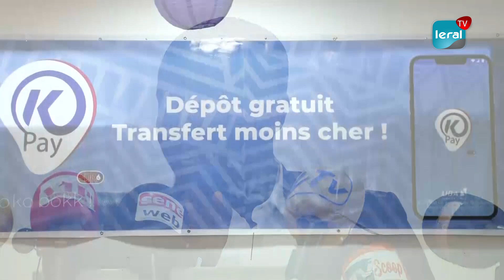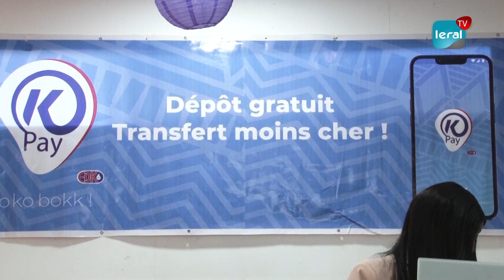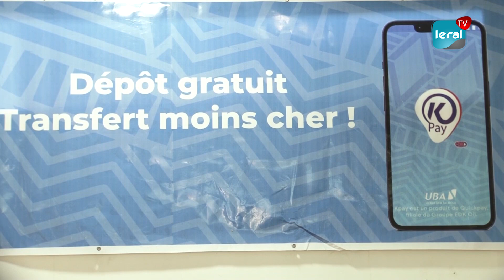Transfert d'argent: L'entreprise EDK met en place KPAY avec zéro franc frais d'envoi et de retrait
EDK apporte encore de la diversité dans les choix des populations en ce qui concerne les transferts d'argent avec KPAY qui fera zéro franc dans les envois et retraits. "Rendre accessible la finance à toutes les couches de la population. Contribuer fondamentalement à améliorer le lien de la population avec la finance, de fournir une large gamme de services", avance El Hadji Malick Gueye de Kpay.